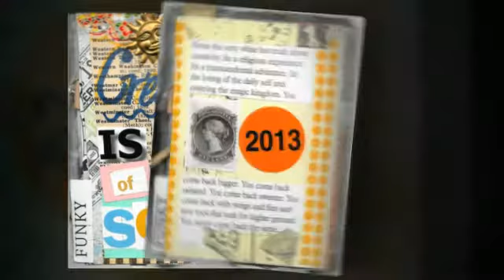Random Acts of Art Adventure Creative Passport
An 8 x 6 inch canvas pouch is filled w/ various art stuff, mailed to a participant to make some creative goodness with and then the created art from the pouch's materials can be given away in a random act to someone else! The pouch gets filled up again & mailed on to the next participant...the creative cycle continues! These are pages from the pouch's Creative Passport from the first 24 stops!